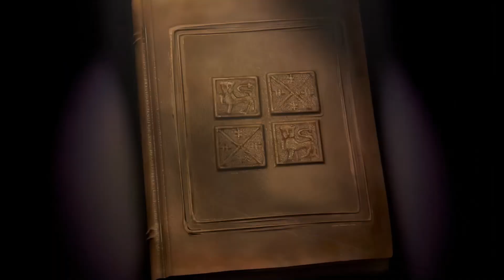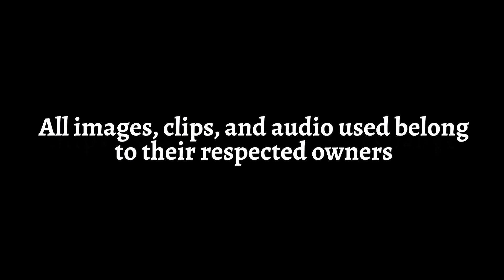Talking To Satan - [TRASHMAN]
More Trashman Antics In VRChat!